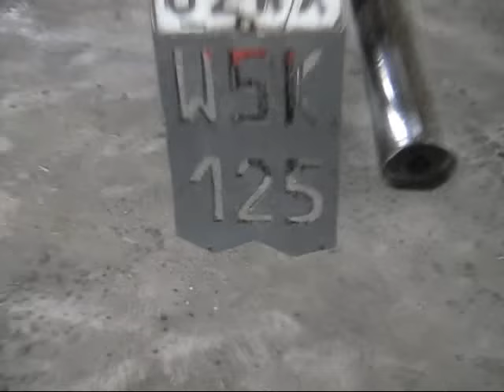Motorynka z silnikiem WSK cz.5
Extra motorynka dla dużych dzieci xD
Własnego projektu.